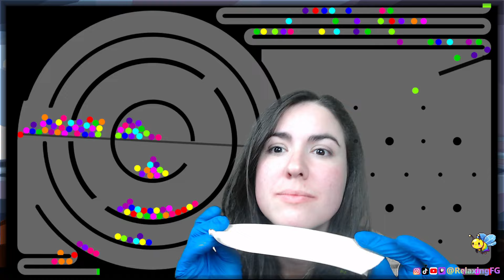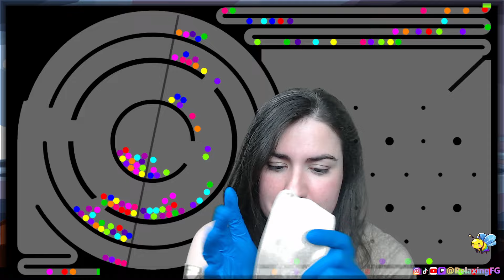ASMR - Blue Gloves & 3M Microfoam Tape